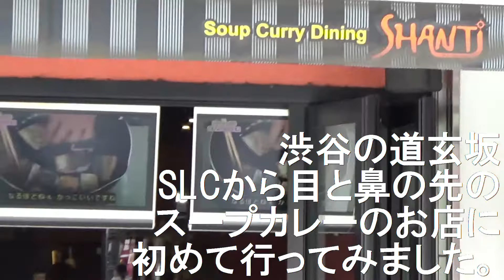道玄坂のスープカレーのお店に行ってみて、それから構文セミナーの意義について。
今週は構文セミナーを開催しています。はたしてTOEICスコアに直結するのか？と思われるかもしれませんが、正確に文章の意味を受け止めるために構文力は必要です。

英文法セミナーや模試を解く会など、各種1dayセミナーは毎週開催

目標スコア別レギュラーコースについて

リスニング対策に「音読」するのは当たり前、
リーディング対策に「文法」「構文」そして、
「ディスコースマーカー（対比と変化）」を使ったパート7の読解法を習えるのはSLCだけ！